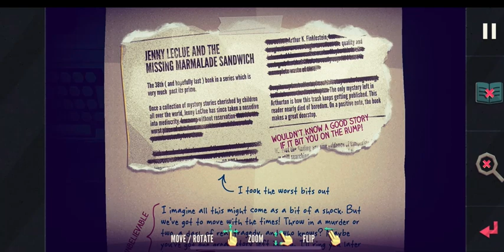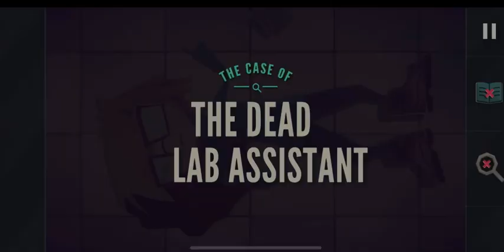🍎 Arcade Presents (Jenny LeClue)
You play as Jenny LeClue, an aspiring young detective and obsessive pursuer of the truth. But nothing exciting ever happens in her small town, and she longs for a real adventure. Jenny gets more than she bargains for when her mother is accused of murder!